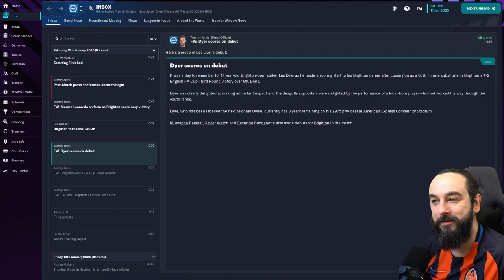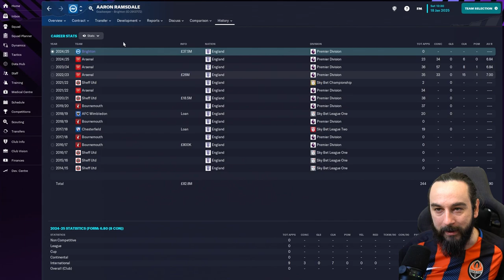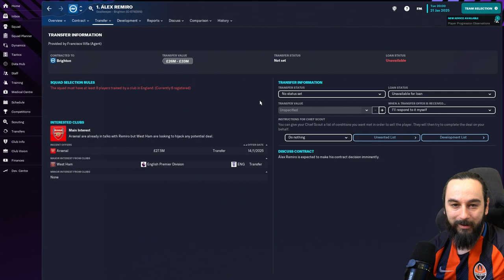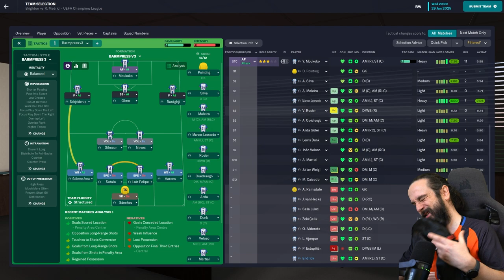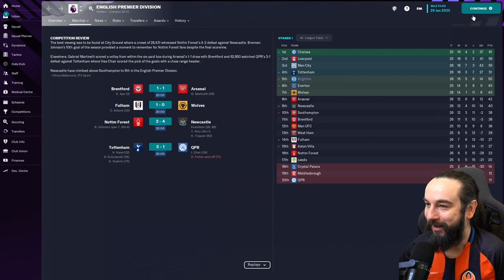FM23 BRIGHTON - Let's Play - Part 24: Banishing the rat - Football Manager 2023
In Episode 24 of our Football Manager 2023 Let’s Play series with Brighton and Hove Albion we get a nice preview of some of our youth talent with a game against MK dons, we see a significant new addition to the squad change the dynamics somewhat, and we attempt to continue our march back to the top 4...

This is my first YouTube series and I want to make it decent - I’ll read every one.